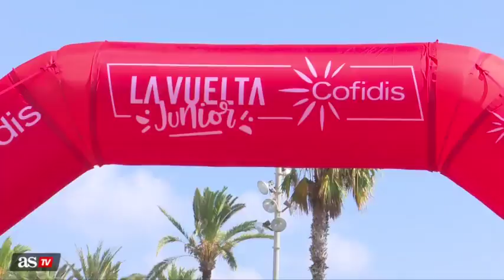Los niños de La Vuelta Junior, santo y seña de La Vuelta a España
Arranca la 9ª edición de La Vuelta Junior Cofidis. José Luis de Santos, Juan Sitges y Javier Guillén explican la importancia del ciclismo con los pequeños.

p.p1 {margin: 0.0px 0.0px 0.0px 0.0px; font: 12.0px Helvetica}
p.p2 {margin: 0.0px 0.0px 0.0px 0.0px; font: 12.0px Helvetica; min-height: 14.0px}